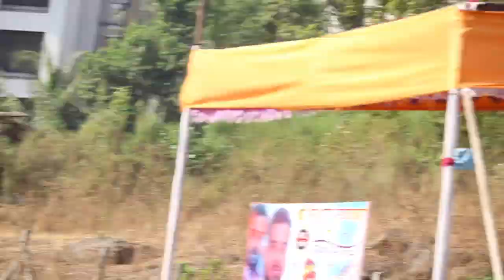M.C.C. [ B ] SPORTS VS SHENDOBA SPORTS || M.C.C. TROPHY 2018 DAY 1